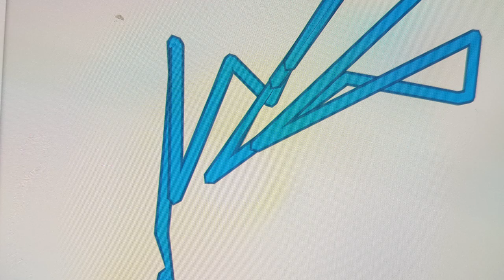Vlog #14 - Akcja Przetrwanie W Ciemnym Zimnym Lesie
Kamil
59-220 Legnica